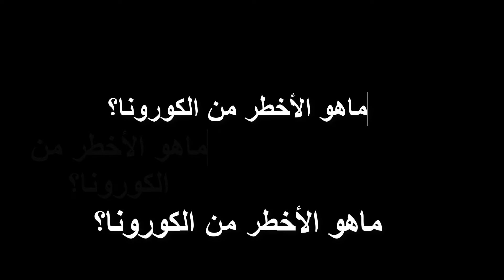ما هو الأخطر من الكورونا؟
حديث للمفكر والأديب زهير الشلبي  حول مخاطر وباء الكورونا، والمخاطر الأكبر إن تخلينا عن إنسانيتنا ورأس قيمها العدل والحب والحرية.